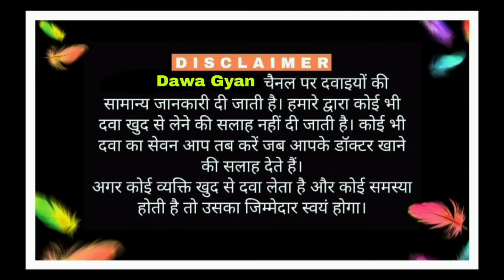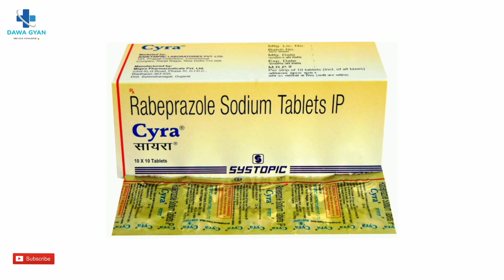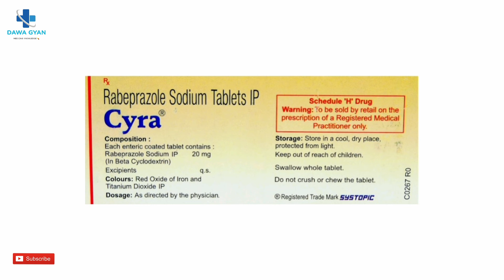RABEPRAZOLE SODIUM 20MG TABLET | CYRA TABLET | DAWA GYAN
Cyra 20 Tablet  use,Side effects,dosage in Hindi | Dawa Gyan